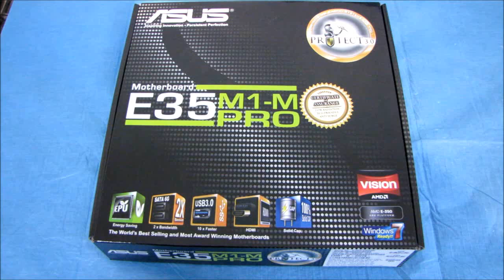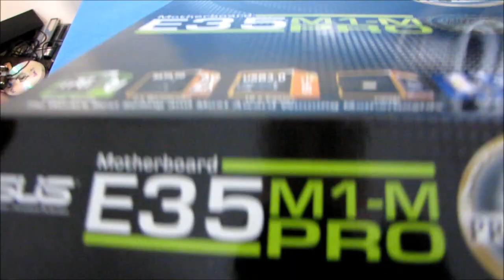ASUS E35M1-M E-350 AMD Fusion mATX Motherboard Unboxing & First Look Linus Tech Tips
AMD Fusion products are flooding onto the market. Here's an interesting one because it's an all-in-one, but also includes more expansion options than most because of the mATX form factor